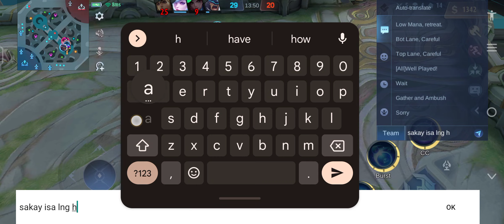Cyclops legend 3star nako 😆🤣😆🤣